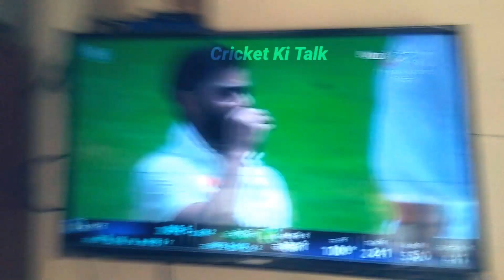virat kohli 75th Century 😍 Live reaction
virat kohli 75th Century 😍 Live reaction | Virat kohli 28th Test Century 2023